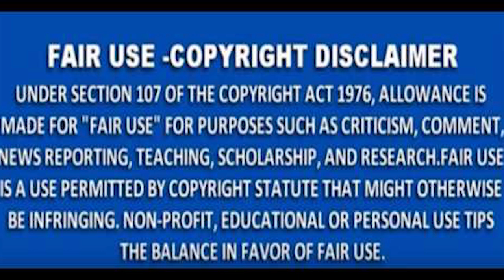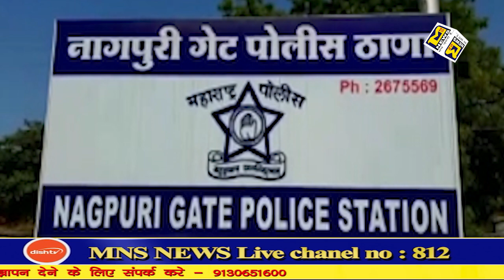MNS NEWS - आमने -सामने से टकराई दो मोटरसाइकिल,एक युवक की मौत, एक घायल।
MNS NEWS HINDINEWS आमने -सामने से टकराई दो मोटरसाइकिल,एक युवक की मौत, एक घायल।
10कीदस्तक क्राईम क्राईमपेट्रेल पुलीसडायरी गुमशुदातलाश हत्या रेप बलात्कार अपहरण नागपुर आमने -सामने से टकराई दो मोटरसाइकिल,एक युवक की मौत, एक घायल।